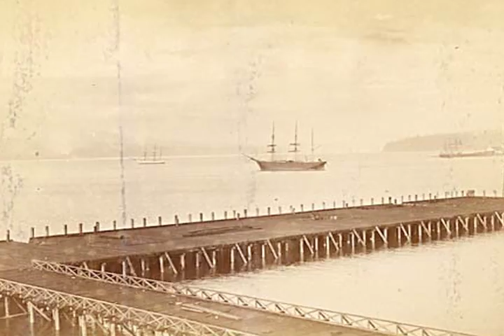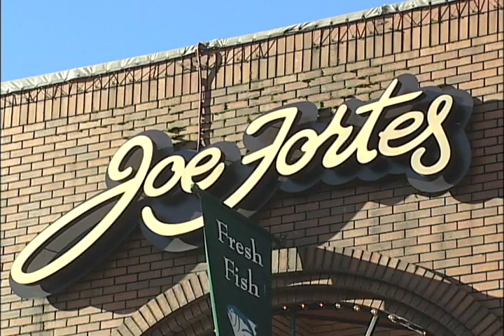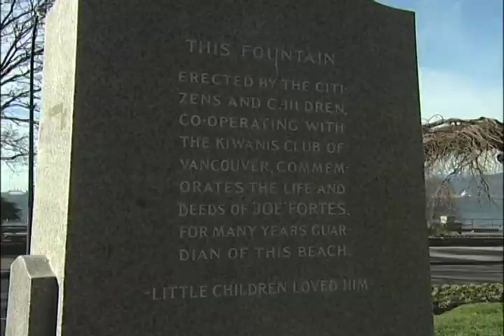Black History Month: Vancouver's Citizen of the Century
February is Black History Month. Years back, Vancouver honoured one of it's greatest residents, who was of African descent.

His name, Seraphim Fortes. Back in the 1880's, they simply called him. Joe!

Michael Popove prepared this feature on the "Citizen of the Century"